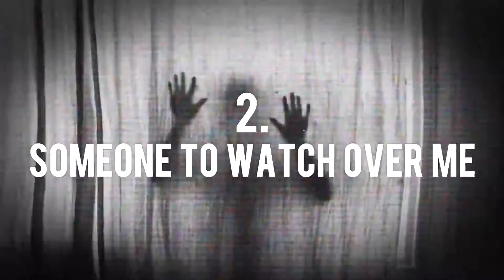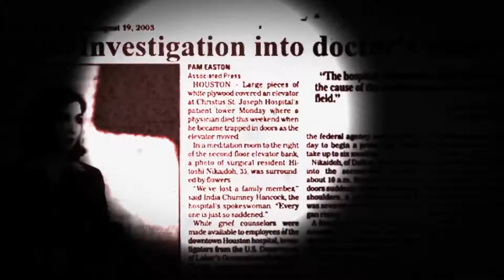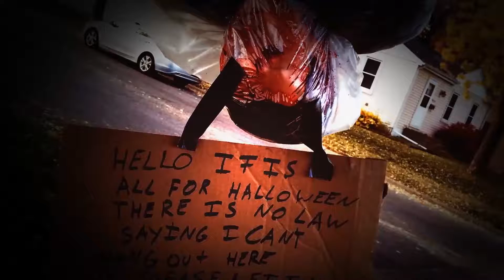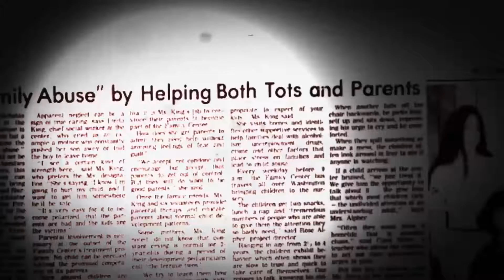10 légendes urbaines qui se sont révélées être vraies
10 légendes urbaines qui se sont révélées être vraies